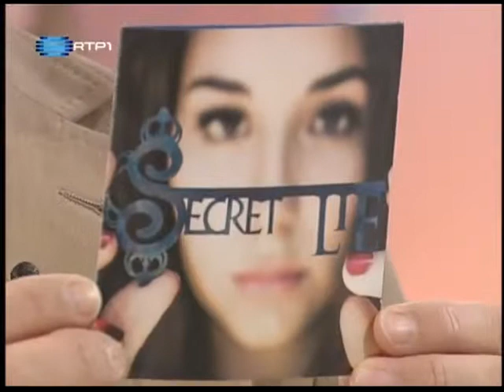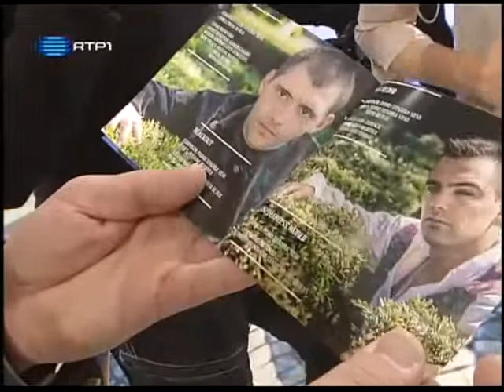Secret Lie no Portugal no Coração 01 11 2012